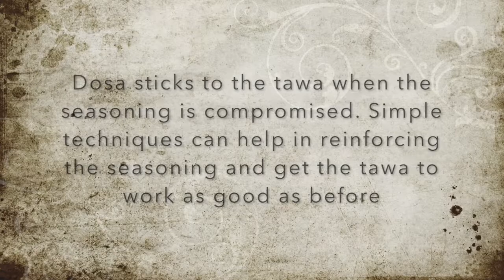How to avoid dosa from sticking to the tawa kallu | Do this and it will NEVER stick to tawa again.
Dosa Sticks to Tawa No Matter What You Do? It is frustrating to have dosa sticking to the iron tawa. But making the iron tawa smoother and for it to work like a non-stick is a simple one step process. Check  the video for details.